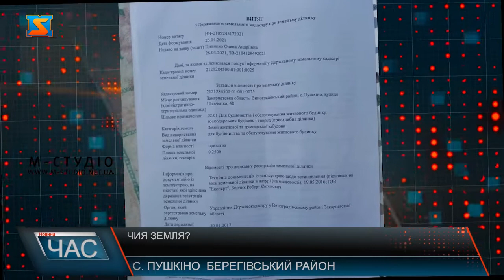Чия земля? Сусідські війни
В селі Пушкіно Вилоцької територіальної громади між сусідами точаться справжні війни за земельну ділянку. Проблема існує вже давно, і люди шукають усюди шляхи її вирішення. В селі Пушкіно, що на Берегівщині сусіди ведуть справжні війни за землю. Пані Олена проживає на вулиці Шевченка та ділить прибудинкову територію з паном Володимиром , що проживає поруч. Сусід порушив межові знаки пані Олени і тим самим викликав її обурення .Жінка має всі документи, що засвідчують право власності на ділянку. Також вона продемонструвала і звернення до місцевої влади стосовно своєї проблеми.Пані Олена неодноразово зверталася до сусіда з проханнями прибрати огорожу, що виступає на її території, але сусід ігнорує її.В земельному кодексі зазначено, що сусіди не повинні порушувати межові знаки один одного. У випадку, якщо це трапилося такі непорозуміння повинна вирішувати місцева влада.Жінка зверталася і до органів місцевої влади так і до голови Вилоцької територіальної громади, до якої зараз належить Пушкіно. Проте ті лише розводять руками. Кажуть, домовтеся. Єдине, що вдалося домогтися позивачці – це те, що землевпорядники виміряли території обох учасників конфлікту  та склали відповідний акт. Нам не вдалося поспілкуватися з паном Володимиром та почути його версію подій. Наразі сусіди не змогли вирішити свої непорозуміння стосовно земельного питання.